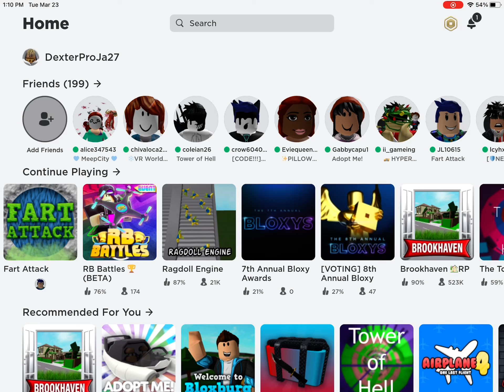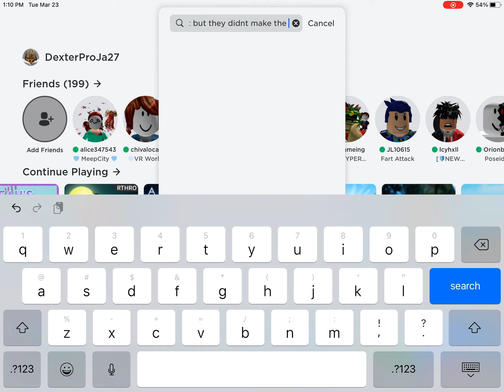THE TOP 3 EGG HUNT 2021 BADGES